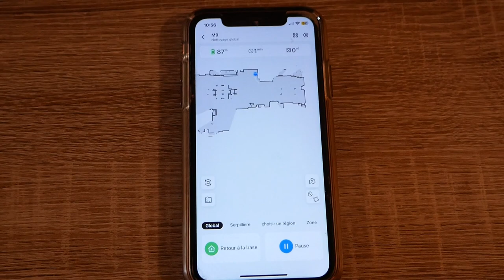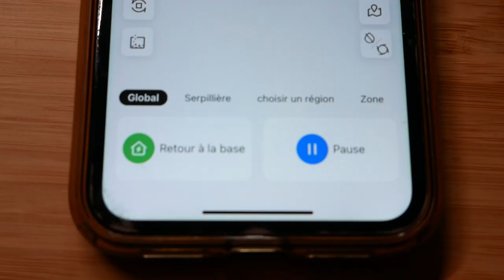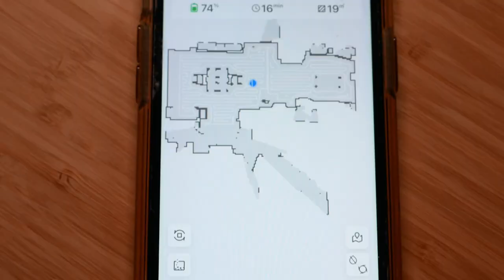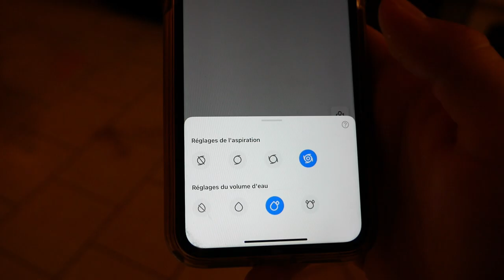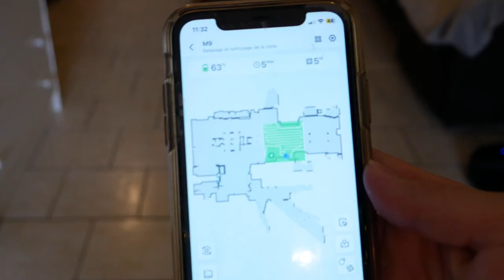Un ASPIRATEUR ROBOT et Serpillère 2 en 1 ! Proscenic M9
Bonjour à tous, aujourd'hui on va tester le Proscenic M9, un Aspirateur Robot et Serpillère 2 en 1.
Pour résumer ce test, j'ai été très content du passage intelligent de l'aspirateur (Navigation de Lidar) et de la puissance d'aspiration (4500PA). Cependant, l'option serpillère ne vaut évidemment pas un vrai passage de Serpillère, je considère cela comme une finition mais pas comme un lavage complet en soit.

Produit de la vidéo:
• Proscenic M9

-20€ avec le code : DIQTR866   (valide jusqu'au 31 Août.)